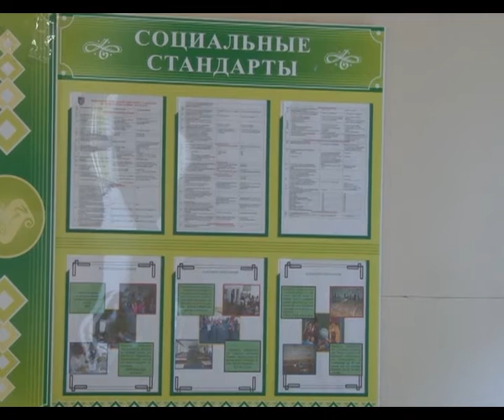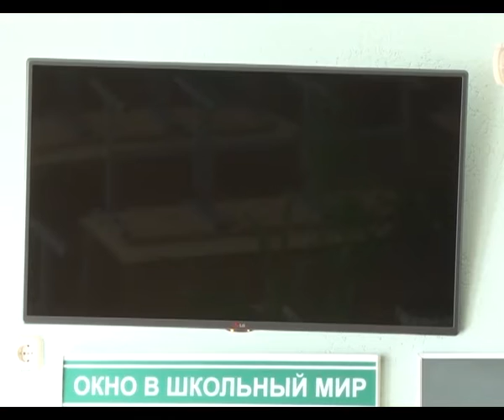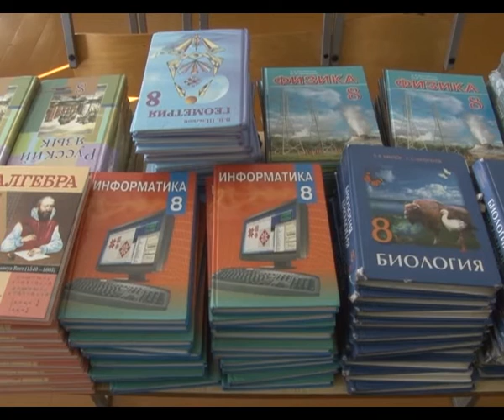Солигорск. СТК. Учреждения образования получили паспорта готовности